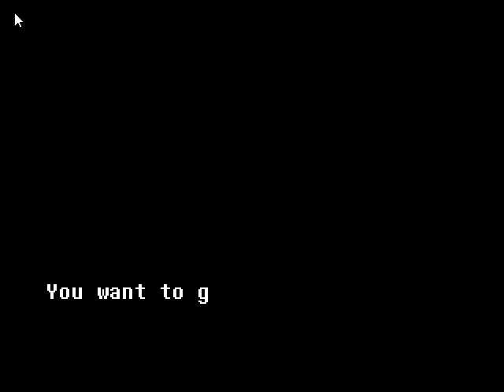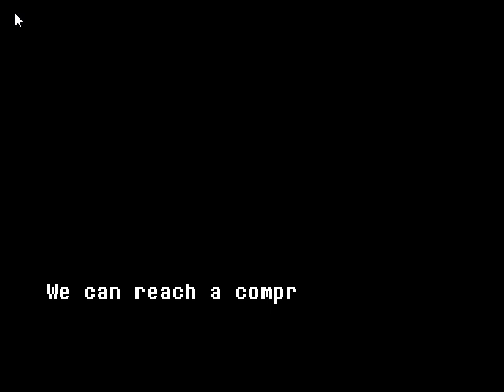Welcome back Undertale!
Bye SOUL